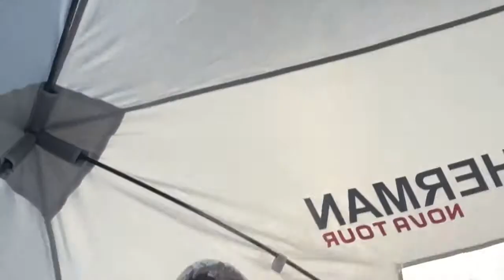Зимняя рыбалка на Истре Полезные советы